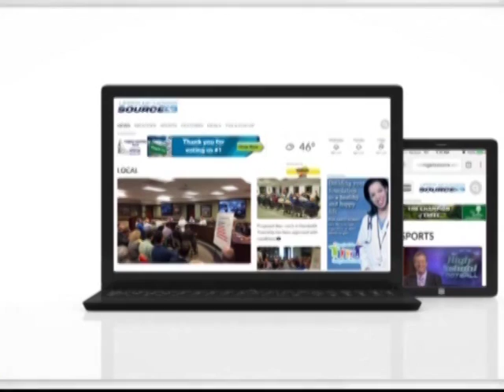Sports on Demand Saturday 12 26 15